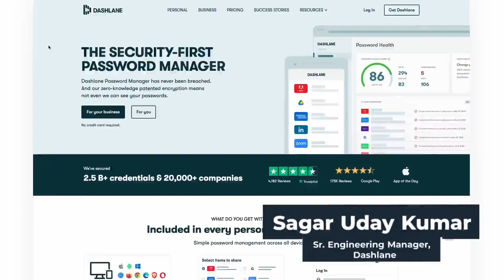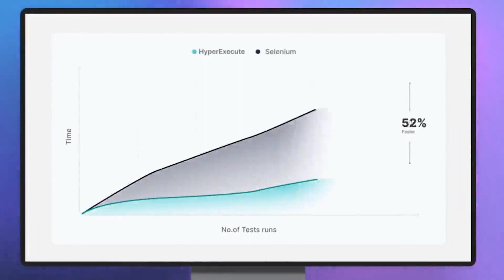From Flaky Tests to Stable Infrastructure: How Dashlane Found the Right Solution with HyperExecute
Learn how Dashlane overcame the challenges of maintaining an in-house testing infrastructure by adopting LambdaTest's HyperExecute.

Dashlane's mission is to simplify security for millions of organizations and their people. Dashlane empowers businesses of every size to protect company and employee data while helping everyone easily log in to the accounts they need—anytime, anywhere.

With a shift left approach, Sagar Uday Kumar (@sagaru20), Sr. Engineering Manager at Dashlane, discusses how HyperExecute reduced their test execution time by 50%, nearly eliminated flaky tests, and provided an insightful dashboard. Dashlane also experienced best-in-industry customer service and a stable, reliable, and faster solution for all their testing needs. Watch the video to learn more.

📍𝐀𝐛𝐨𝐮𝐭 𝐇𝐲𝐩𝐞𝐫𝐄𝐱𝐞𝐜𝐮𝐭𝐞:
HyperExecute by LambdaTest is an AI-powered blazing-fast end-to-end test orchestration cloud that is up to 70% faster than any other cloud grid. It helps achieve an accelerated time to market by providing a test infrastructure that offers optimal speed, test orchestration, and detailed execution logs.

𝐕𝐢𝐝𝐞𝐨 𝐂𝐡𝐚𝐩𝐭𝐞𝐫𝐬 👀
00:00 Introduction
00:28 About Dashlane
01:06 Featuring LambdaTest HyperExecute
2:03 Closing

𝐂𝐮𝐬𝐭𝐨𝐦𝐞𝐫 𝐒𝐮𝐜𝐜𝐞𝐬𝐬 𝐒𝐭𝐨𝐫𝐢𝐞𝐬👥
➡Learn how LambdaTest has eliminated the challenges of testing for Whatfix by reducing deployment time and increasing test coverage
➡Learn how Noibu Increases Efficiency by 100% And Deploys Code 4x Faster After Switching To LambdaTest
➡ Learn how LambdaTest Helps Emburse Reduce Cost By 50% With 20% Reduction In Test Execution Time

Perform scalable and reliable cross-browser compatibility testing of your website and web app on the latest mobile and desktop browsers: